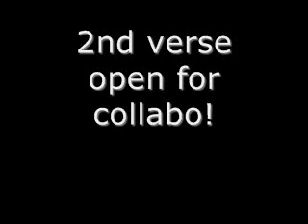9th Wonder - Keep it Thoro Remix (Preview)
Jay-Kasai & 9th Wonder
the second verse on the song is open for possible collaborations

download the version with an extra verse available

murs jean grae wale little brother skyzoo spectac justus league